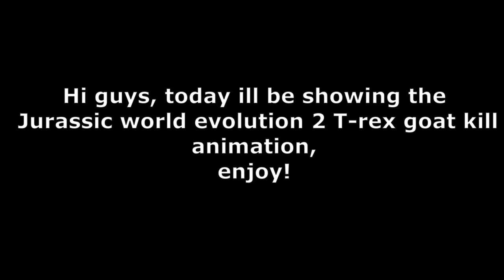T-rex eating goat animation | Jurassic world evolution 2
This is the the T-rex kill animation for goats in Jurassic world evolution 2
Sorry for bad thumbnail